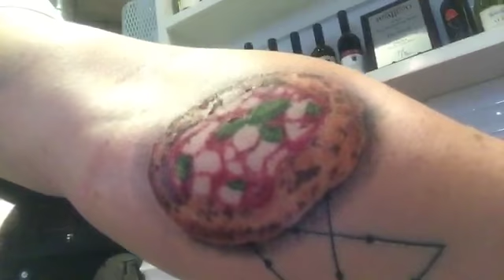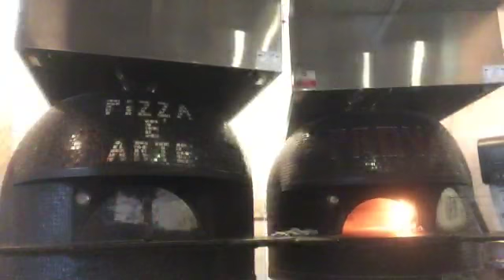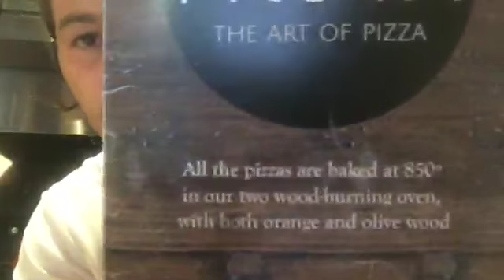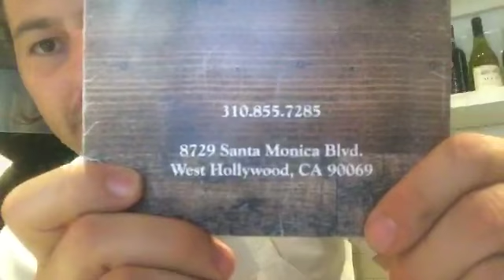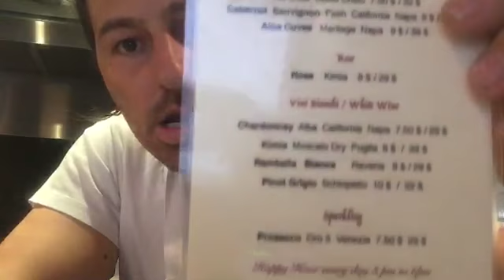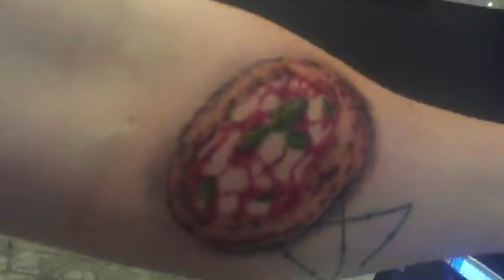🍅LIVE : I want to talk with you all about my pizza dough